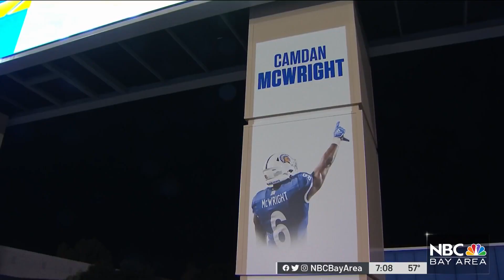SJSU Football Team Honors Camdan McWright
The San Jose State football team played their first game since the death of teammate Camdan McWright Saturday. Marianne Favro reports.